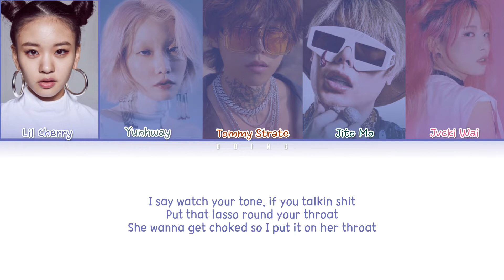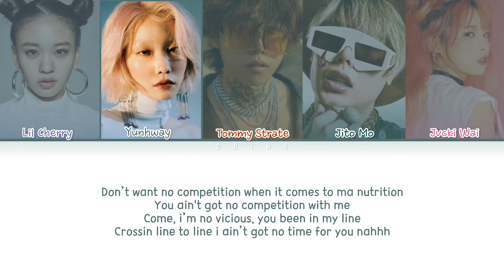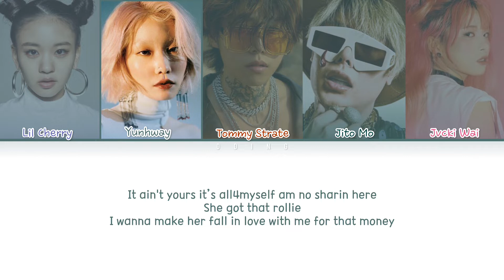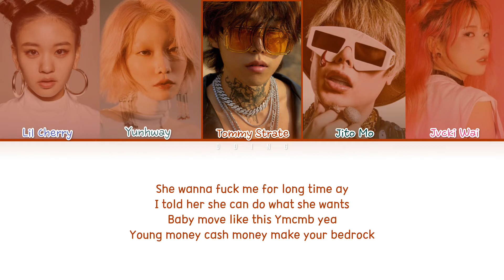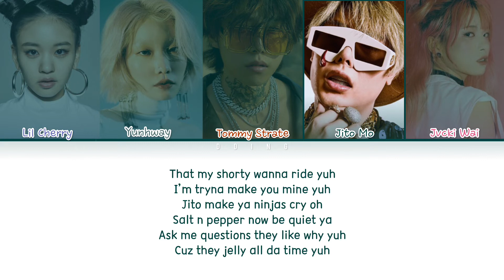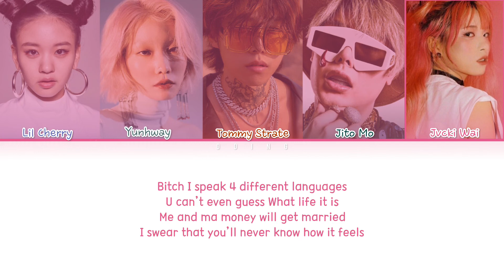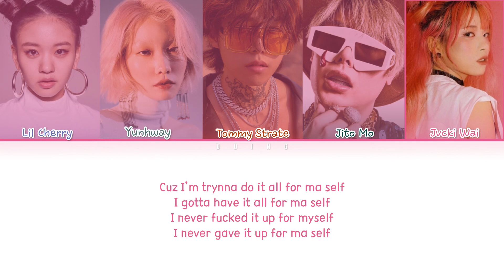Lil Cherry - ALL4MYSELF ft Jvcki Wai, YUNHWAY, Tommy Strate, Jito Mo 가사 Color Coded Lyrics ENG